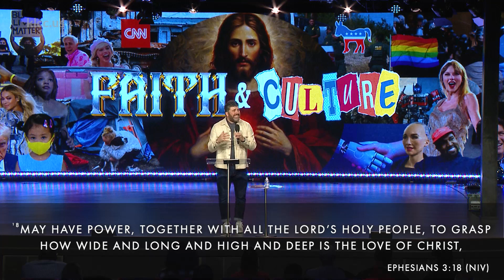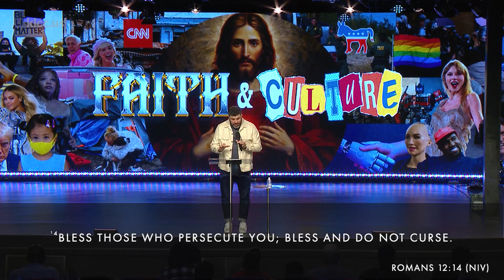Faith & Culture: Through the Church...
Kingdom Life Christian Church is a Christ-centered, Bible-believing, Spirit-filled church which is founded on the belief that God’s Kingdom must be demonstrated “on earth as it is in heaven.”
Our congregation draws together people of all races, gender, economic levels, ages, and religious backgrounds. Through Bible-centered preaching and teaching, prayer, practical ministry, and genuine relationships, KLCC encourages and empowers people for the challenges of life.
CCLI Licenses:
Streaming Plus License